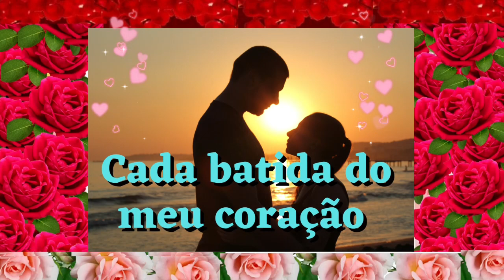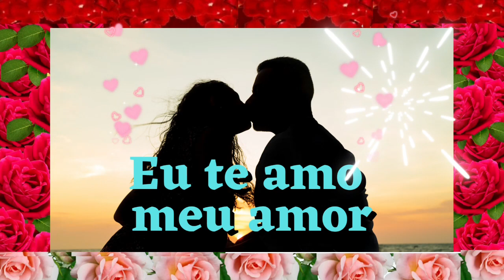EU VIVO PORQUE AMO VOCÊ MEU AMOR | MENSAGEM DE AMOR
Você é o melhor presente que a vida me deu, e agradeço a cada dia por tê-lo ao meu lado.

Nosso amor é a maior prova de felicidade, e juntos, construiremos um futuro abençoado.

Então, meu amor, saiba que sempre estarei aqui, para te amar, apoiar e ser seu companheiro.

Nossa história é única e verdadeira, e meu amor por você só tende a crescer

💙 Confira outros vídeos do canal 💙

✅ Ajuda na evangelização e divulgar a Palavra de Deus